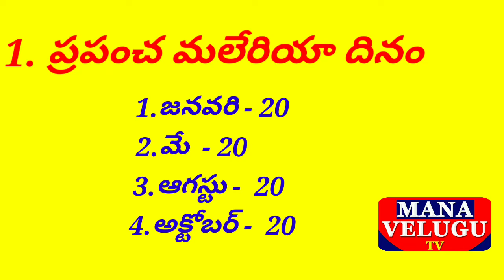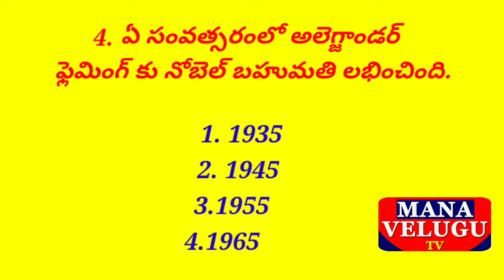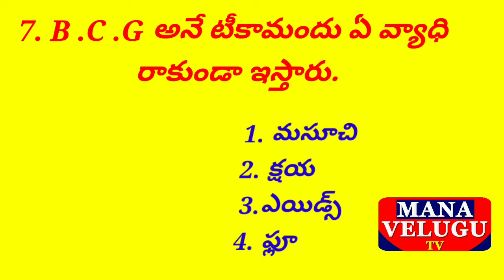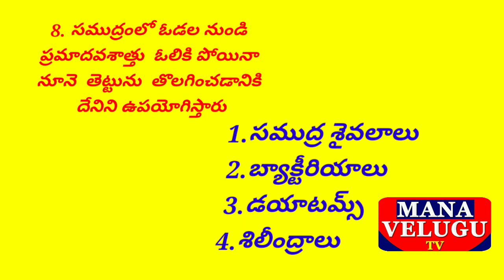Science content || TS& AP TET DSC&SGT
DSC#tet